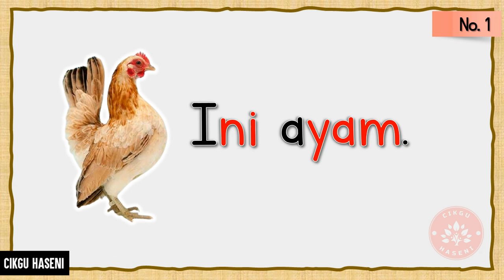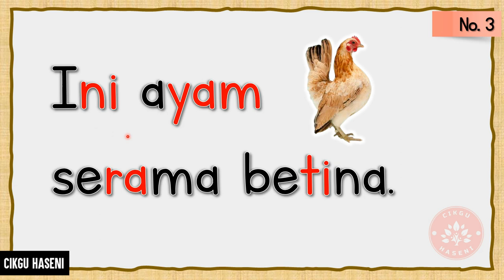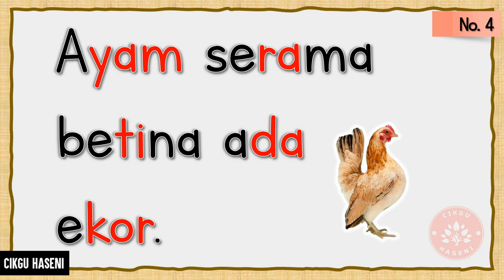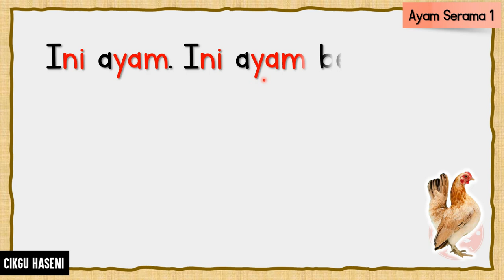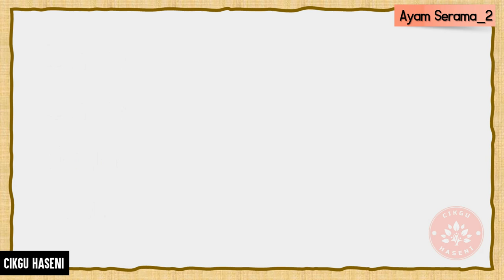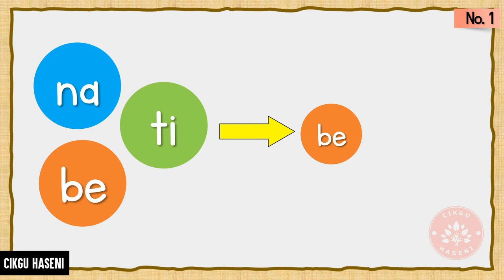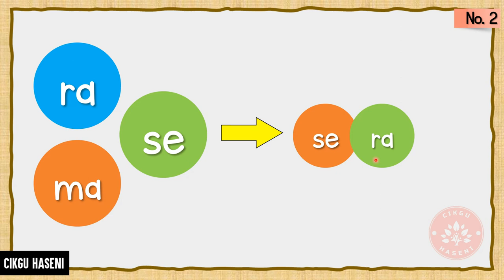KP10 - V+KVK | Siri 1 - Ayam Serama | Membaca Petikan Mudah Perkataan Dua Suku Kata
BAHASA MELAYU PEMULIHAN KHAS | TAHUN 1-2
SK/SP: 2.1.1 (iv)(v) ASAS MEMBACA & MEMAHAMI
KEMAHIRAN 10: PERKATAAN V+KVK

OBJEKTIF PEMBELAJARAN:
1. Membaca 4 daripada 5 ayat dalam petikan mudah 'Ayam Serama' dengan sebutan yang betul.
2. Melengkapkan petikan dengan perkataan yang sesuai.
AKTIVITI MURID:
1. Murid membaca ayat dalam petikan mudah 'Ayam Serama' dengan bimbingan guru berpandukan video pengajaran.
2. Murid membaca ayat dalam petikan mudah 'Ayam Serama' pada m/surat 3 MODUL SEBATU K10 No.1.
3. Murid melengkapkan latihan pada m/surat 4 MODUL SEBATU K10 No.1.

SELAMAT BELAJAR!